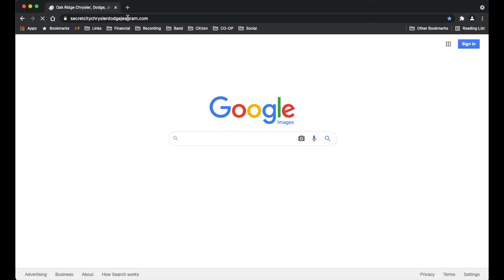Secret City CDJR Largest Inventory in Knoxville, Tennessee